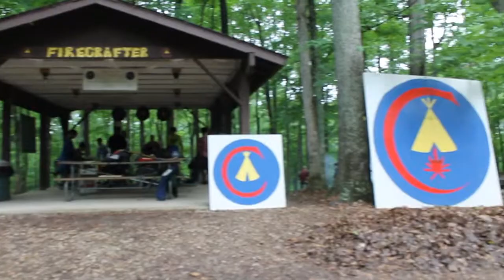Ransburg (Week 2) Moviemaking - 2014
Ransburg Scout Reservation - Week 2 - June 8th to June 14th, 2014. Created by Moviemaking Merit Badge.